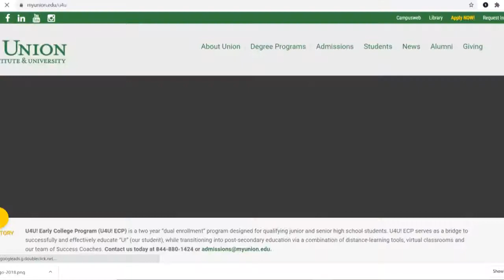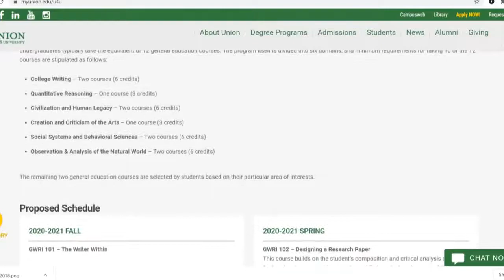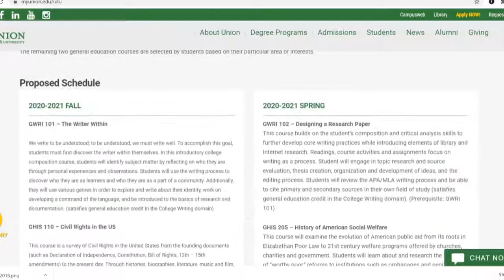U4U! Early College Program - Designed for junior and senior high school students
Dr. Shanda Gore, Vice President, Institutional Innovation and Economic Development at Union Institute & University, speaks with 13 ABC Marketplace about Union's U4U! Early College Program.

U4U! Early College Program (U4U! ECP) is a two year “dual enrollment” program designed for qualifying junior and senior high school students. U4U! ECP serves as a bridge to successfully and effectively educate “U!” (our student), while transitioning into post-secondary education via a combination of distance-learning tools, virtual classrooms and our team of Success Coaches.

The Benefits of U4U!* U4U! is FREE for qualifying students* U4U! students are assigned a personal Success Coach* U4U! students save on tuition towards a four year Union Institute & * University degree* U4U! students receive official college transcripts upon completion of the program* U4U! offers classes which are not currently available at area high schools, universities or institutions* U4U! allows for the exploration of fields of study.